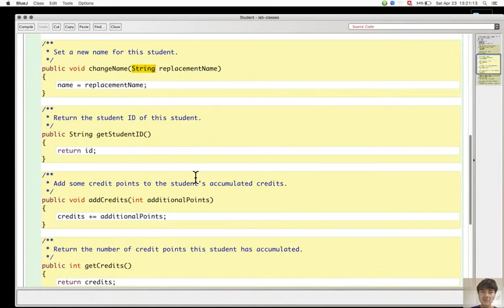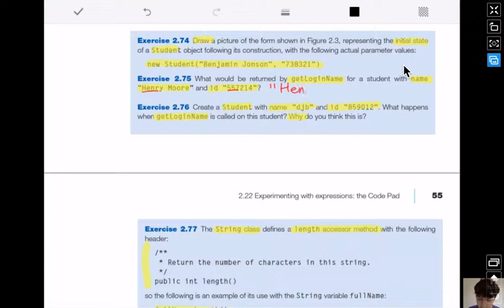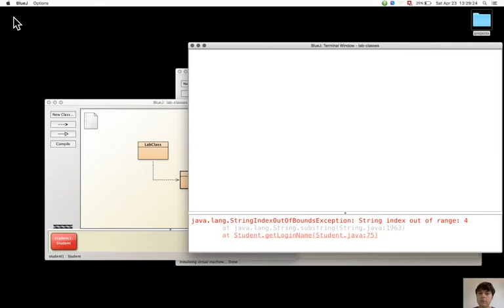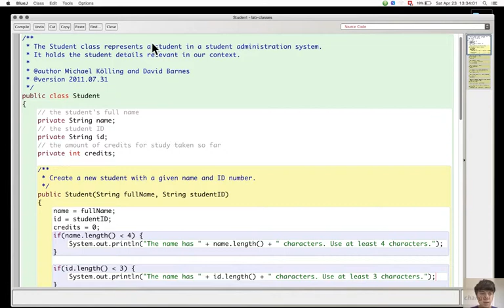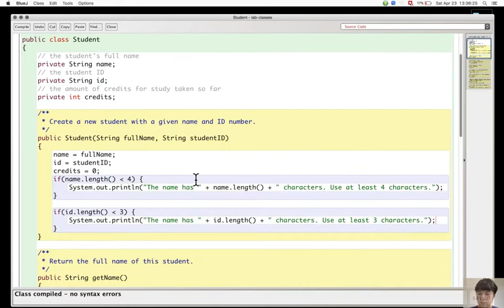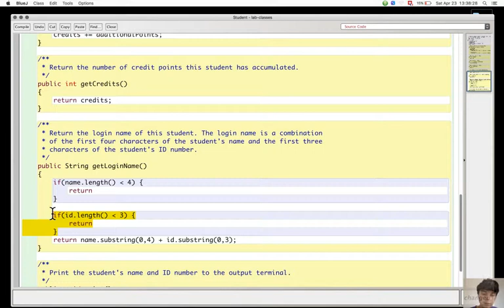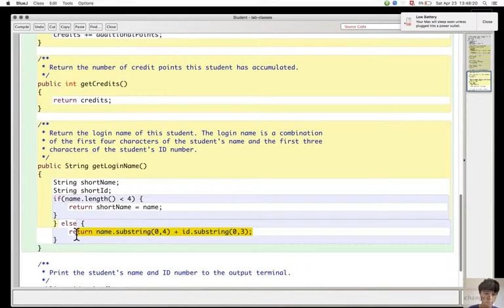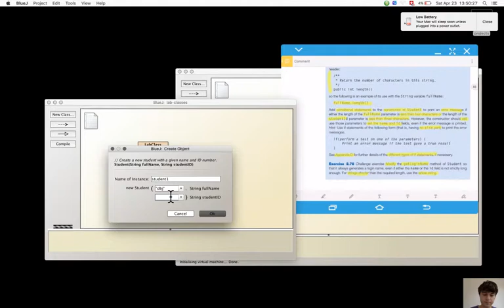Section 2.21. Calling methods